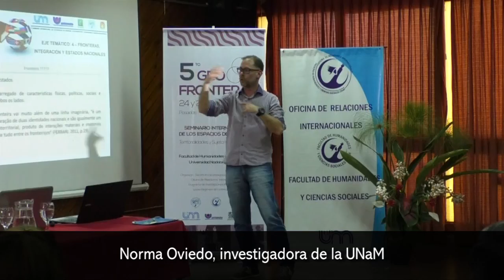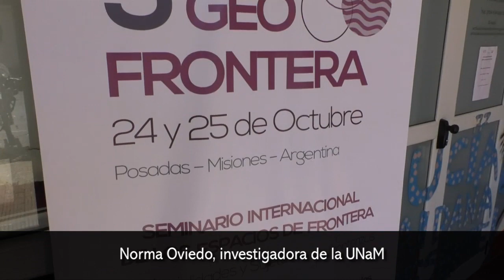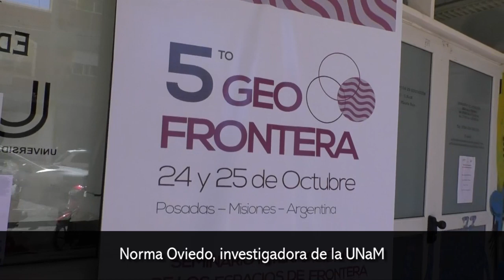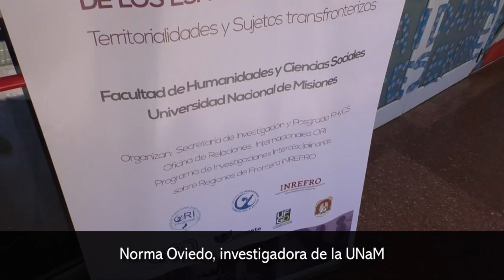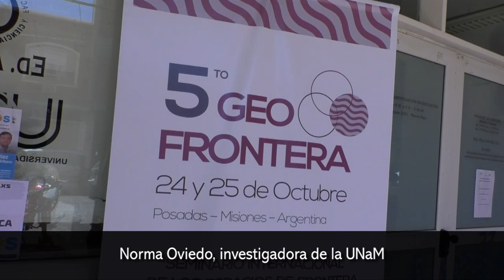Se inició la 5ta edición del Geo Frontera